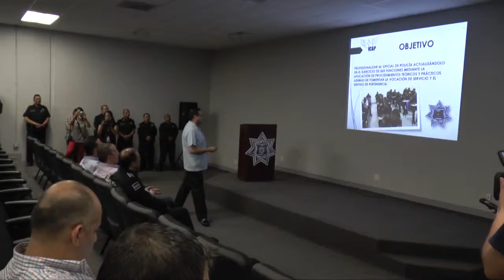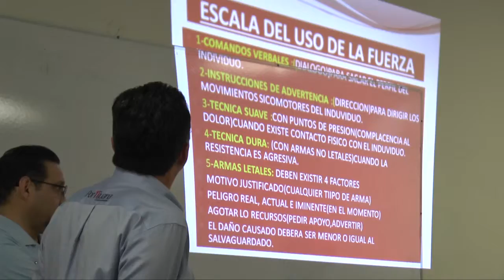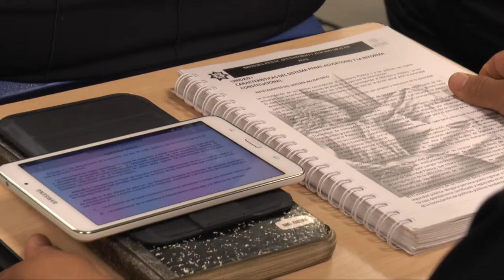11 09 2015 Demostracion curso IPAC